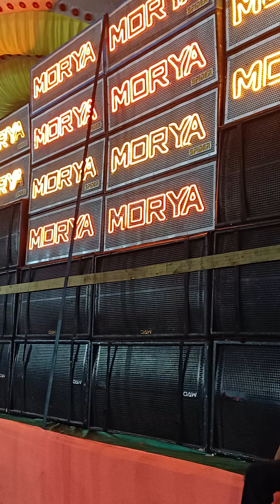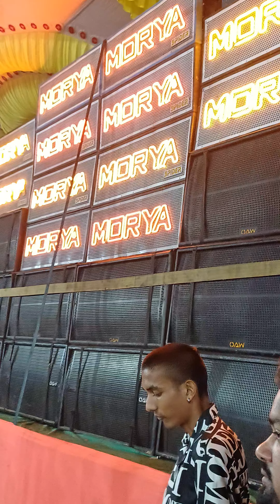C side shiv Shakti sarvjanik Garba Mahotsav Morya sound dahod